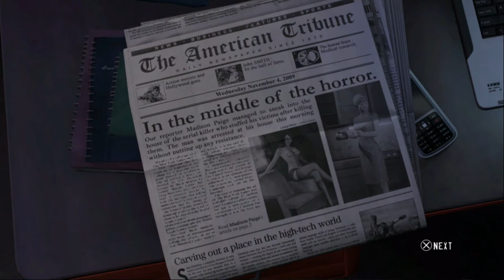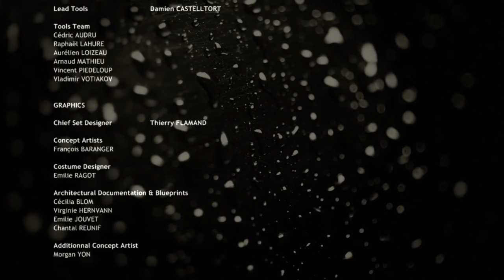Let's Play Heavy Rain Chronicles Episode 1 The Taxidermist - Let's explore a creepy house!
How about 15 likes for my first ever Heavy Rain upload?

I just want to start by saying that I love Heavy Rain. I remember watching the trailer for this game and falling in love with it. We're going to check out the only DLC for this game that ever saw the light of day. It's called The Taxidermist and we use Madison Paige as we explore the house of a person called Leland White who is suspected of being the Origami Killer. This DLC is pretty damm good and it's a shame that no more DLC for this game was ever made.